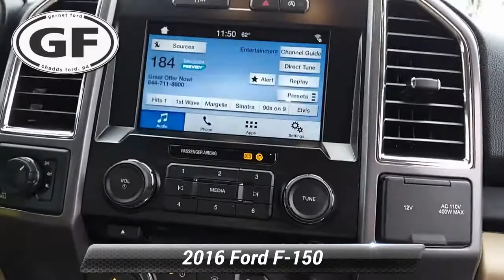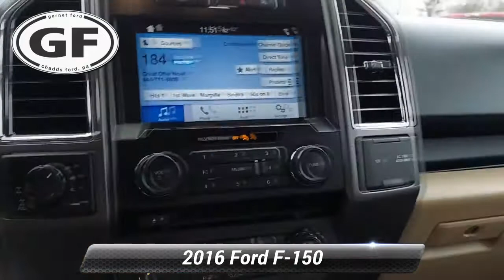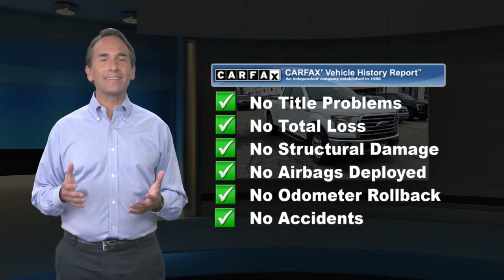Certified 2016 Ford F-150 XLT, West Chester, PA V1148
Garnet Ford

Certified. Clean CARFAX. CARFAX One-Owner. White 2016 Ford F-150 XLT 4WD 6-Speed Automatic Electronic 2.7L V6 EcoBoost 4WD, ABS brakes, Alloy wheels, Compass, Electronic Stability Control, Illuminated entry, Low tire pressure warning, Remote keyless entry, Traction control.Recent Arrival! Odometer is 11651 miles below market average!Ford Gold Certified Details:* Powertrain Limited Warranty: 84 Month/100,000 Mile (whichever comes first) from original in-service date* 172 Point Inspection* Warranty Deductible: $100* Transferable Warranty* Vehicle History* Roadside Assistance* and 22,000 FordPass Rewards Points to use toward first two maintenance visits* Limited Warranty: 12 Month/12,000 Mile (whichever comes first) after new car warranty expires or from certified purchase dateAwards:* 2016 KBB.com Brand Image Awards

[RLVID:1329:18be99629f0f7cf2:17678fdd07dcd36c:1]